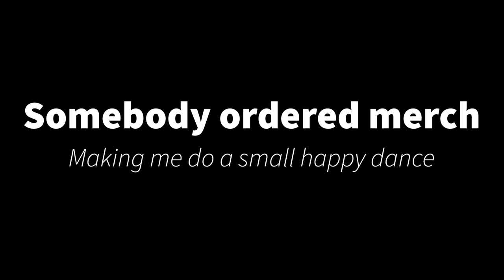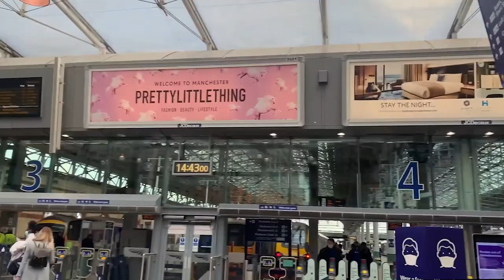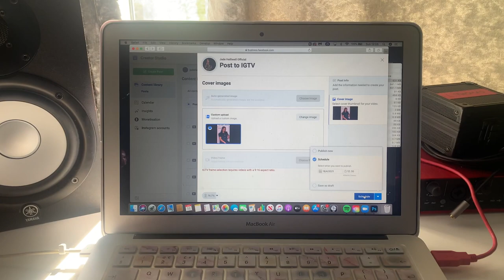Beer Gardens, Catch ups and Live streams | Jade Helliwell Vlog #1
My first attempt at a vlog. Spend a week with me as I have my first beer garden visit in 6 months! Catch up with friends, record acoustic videos and more.